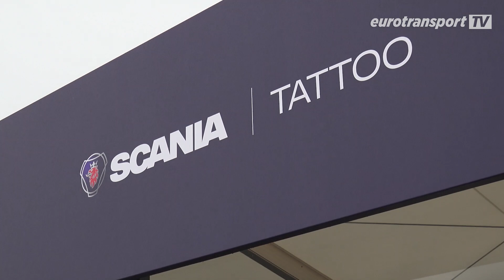Our highlights from the Int. ADAC Truck Grand Prix 2023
What a strong weekend! The Int. ADAC Truck Grand Prix 2023 at the Nürburgring delivered everything that the visitors had promised. Exciting races with a victory by Jochen Hahn in his Iveco, festival, lots of action off the track and fun for the whole family.

In any case, the eurotransportTV team was thrilled. Of course there was far too much going on to show everything. But we'll show you the highlights as we saw them in our video. Don't hesitate to click in!

If you have any ideas or suggestions, or even criticism, please feel free to write to us.

Do you already know our shop? If not, it's definitely worth a visit.